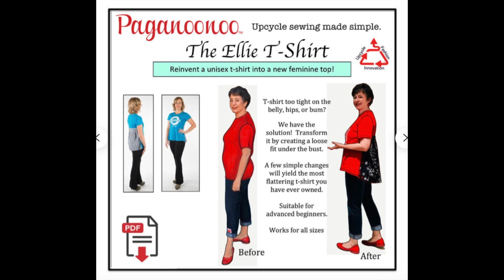Too tight t-shirt refashioned to fit & flare! Paganoonoo Ellie, sew your own! tutorial on Etsy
Are your t-shirts too tight at the hips, belly, bottom? Do you end up purchasing t-shirts that only fit one half of your body properly?  We have the solution!  The Paganoonoo Ellie design creates a fit & flare silhouette from a unisex t-shirt.  Buy for your upper torso and have a great fit though the hips and belly.
Step-by-step illustrated sewing instructions walk you through the process of transforming your t-shirt.  We let you know how to get a perfect fit, easily. Use our proven refashioning methods to make the best fitting t-shirts you will ever own!

Shop your closet and get started today!